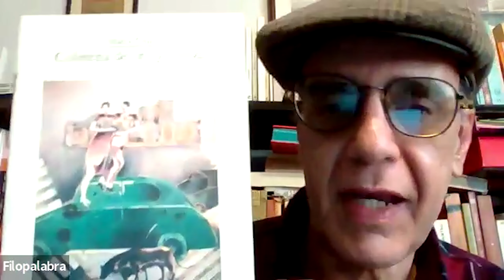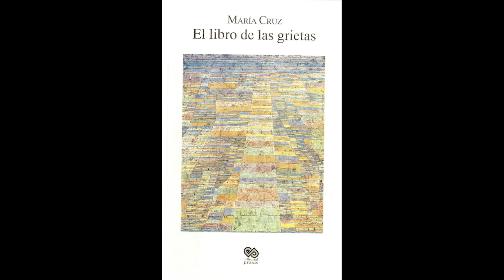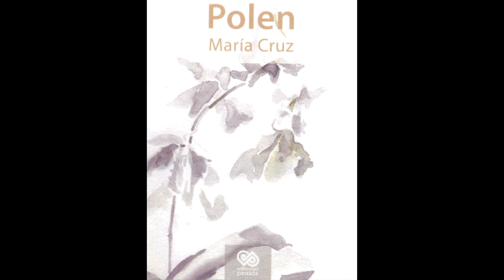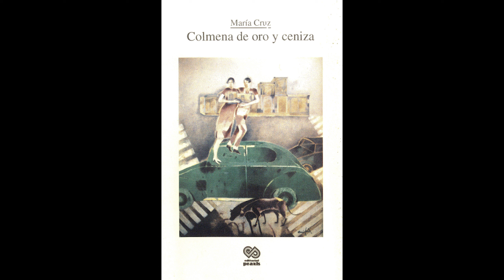María Cruz: la poeta y la poesía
En esta amena plática con JARZ, María Cruz revela su poética, lo que para ella es la poesía, sus poetas recurrentes, sus autores imprescindibles.

Bienvenida e introducción: la palabra esencial, la palabra poética: 00:07
Intro: 00:55
Presentación de María Cruz: 01:17
Lectura de un poema de "Comena de oro y ceniza": 02:24
Cita de Saúl Ibargoyen sobre la poesía de María Cruz: 03:11
La poética de María Cruz: 04:00
Interrogante sobre la llamada poesía social: 05:47
La honestidad / la necesidad imperiosa: 06:40
Alusión al poeta Pedro Salinas: 07:25
La materia de María Cruz / evolución-adaptación-resistencia / silencio-soledad: 08:16
Contraste con el futurismo: 11:29
Futuristas y estridentistas: 12:09
Anécdota de cuando invité a María a escuchar una clase sobre uno de sus libros / un lector puede saber más de la obra de un autor que el autor mismo: 12:58
Lectura de los poemas "Diente de león" y "Anoche", de "El libro de las grietas" /: 14:53
Respuesta de María a la anécdota recordada / similitudes con Remedios Varo: 17:00
Para que un libro encuentre su lector...: 19:37
Lectura del poema "sopor", de "Suma de patios": 20:44
La sustancia onírica: 21:30
"Suma de patios" / influjos conscientes de María Cruz / el ensayo y la filosofía : 21:50
María Cruz lee su poema "El árbol": 28:46
Despedida: 30:18

Los programas de GRANDEZAS DE LILIPUT, incluido el presente y todas las Charlas con la cultura, así como los videos cortos, se realizan con fines didácticos e informativos, en un afán por contribuir a la reflexión sobre los fenómenos literarios, artísticos y lingüísticos.

Grandezas de Liliput se realiza sin fines de lucro, pero representa para nosotros una gran inversión de tiempo y de dinero. Tu apoyo será una motivación y estará destinado a que este canal cultural siga adelante...